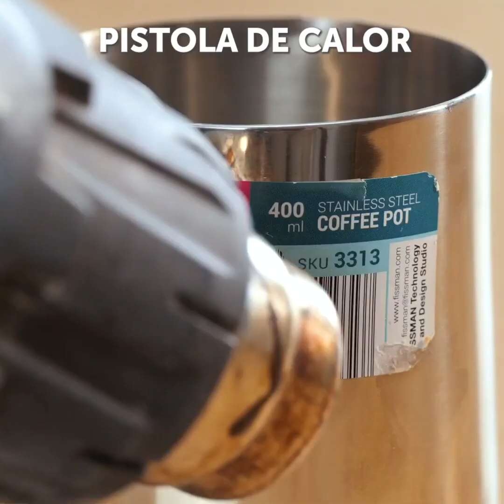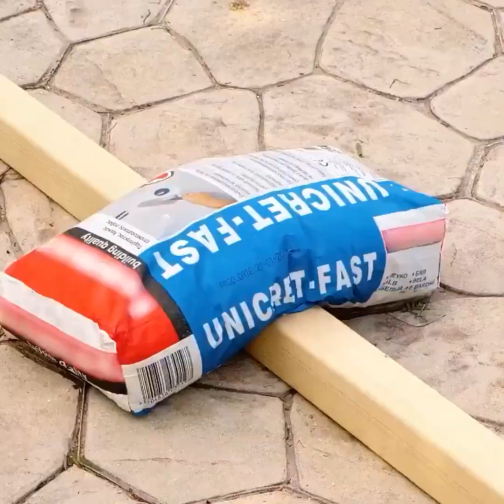TRUCOS SABIOS PARA LA REPARACIÓN DEL HOGAR Y RENOVACIONES RÁPIDAS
Marcas de tiempo:
0:08 Idea de limpieza
2:07 Truco con imán
4:10 Pegamento y tornillos
6:57 Truco con jabón
9:42 Truco con un cepillo de pelo